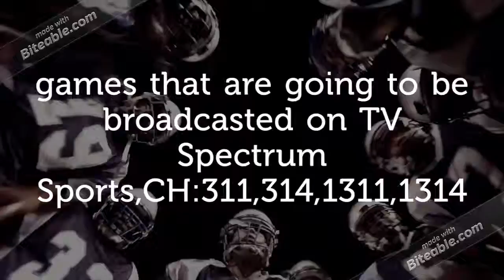Badin Rams 🐑 VS Chaminade Julienne Eagles 🦅 (copy) (copy)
Matchup Chaminade Julienne Eagles 🦅 VS Badin Rams 🐑